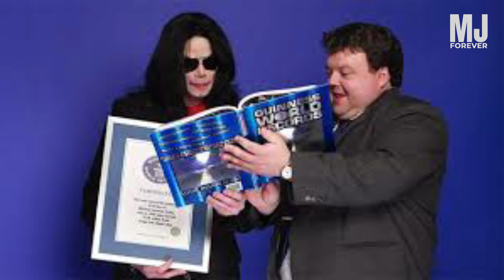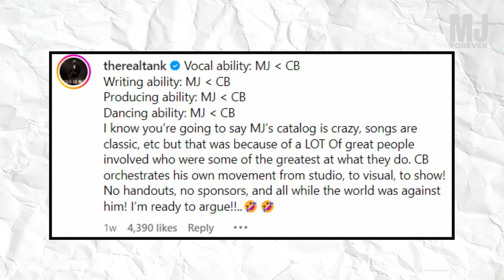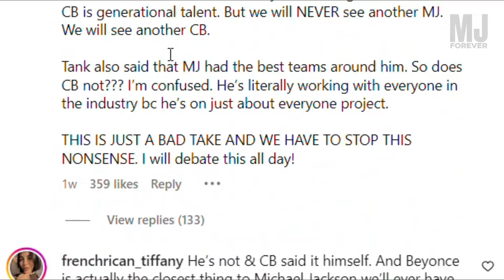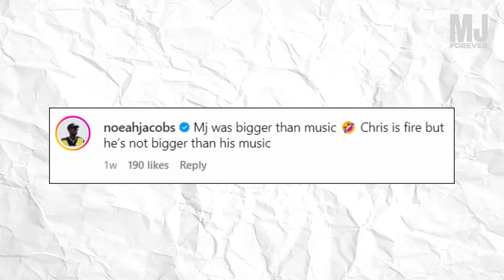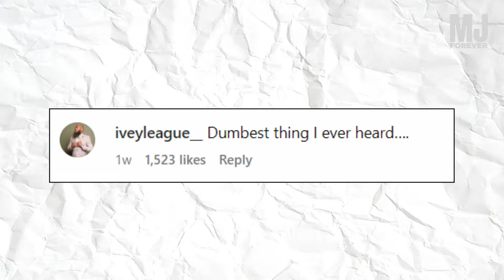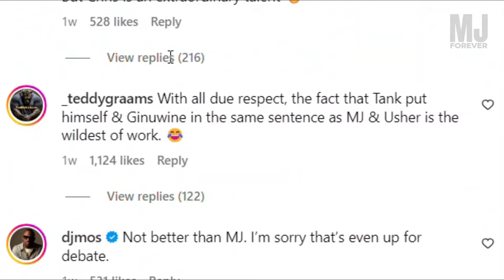Response to Tank's Controversial Chris Brown & Michael Jackson Comparison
In this video, I respond to Tank's controversial comparison of Chris Brown to Michael Jackson. Is Chris Brown really better than the King of Pop? I break down every point and explain why Michael Jackson’s legacy remains untouchable. Watch until the end to see why this debate shouldn’t even exist.